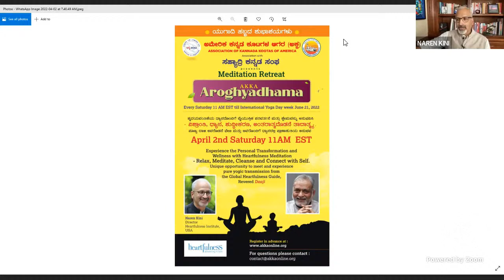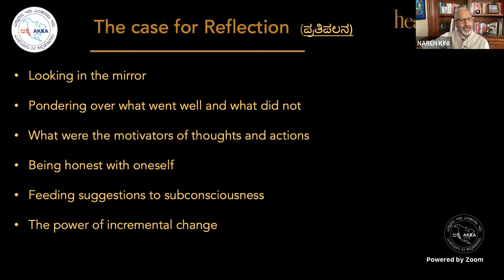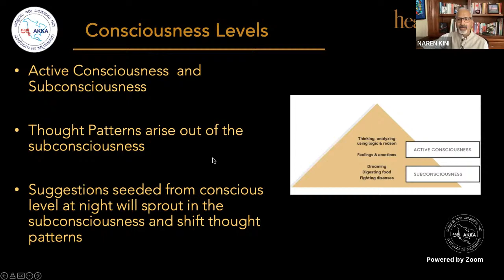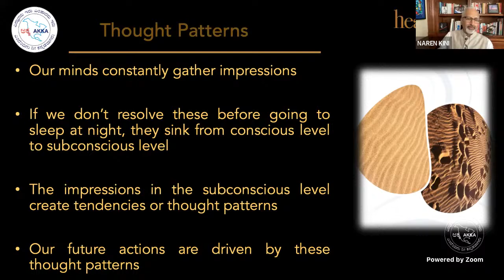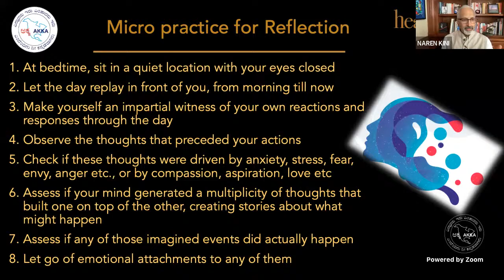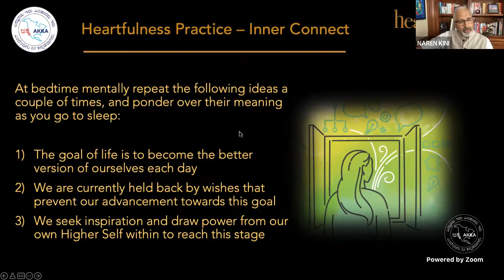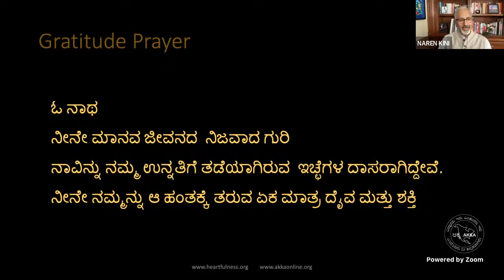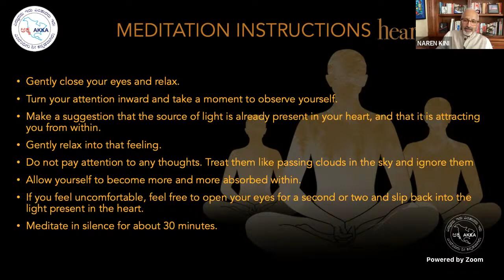AKKA Aroyghyadhama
AKKA Presents - AKKA Aroghyadhama 2022
Meditation and Yoga Retreat starting March 19th 2022(Meditation) and March 20th 2022(Yoga)
Please join us and Experience the personal transformation and Wellness with Heartfulness Meditation and Yoga.